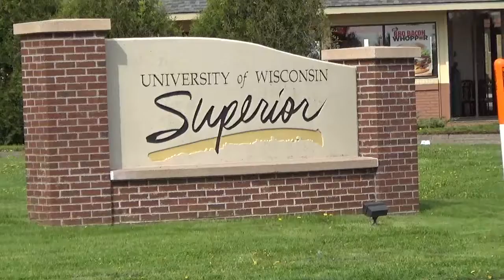Duluth, Minnesota Trip 5 June 2014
Part one of my trip to Duluth, Minnesota.